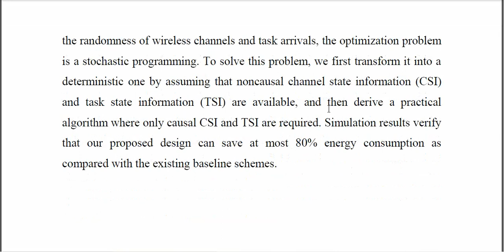Joint Optimization of Energy and Task Scheduling in Wireless Powered IRS Assisted Mobile Edge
IEEE PROJECTS 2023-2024 TITLE LIST
From Our Title List the Cost will be,
Python=4500/-
Mininet=5000/-
Dot Net Project =2500/-
Java Project=2500/-

Support Including Packages
* Complete Source Code
* Complete Documentation
* Complete Presentation Slides
* Flow Diagram
* Database File
* Screenshots
* Execution Procedure
* Video Tutorials
* Supporting Softwares

Support Specialization
* 24/7 Support
* Ticketing System
* Voice Conference
* Video On Demand
* Remote Connectivity
* Document Customization